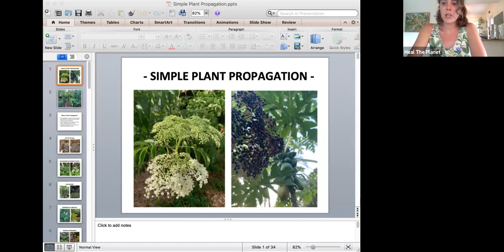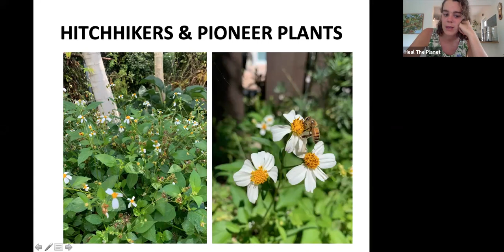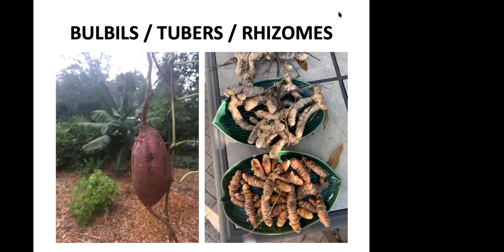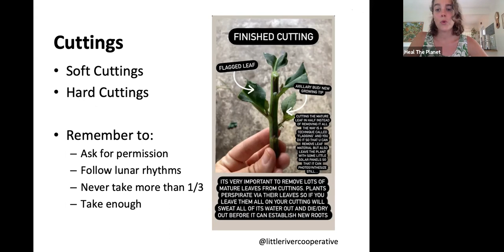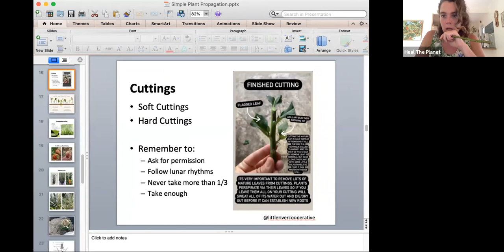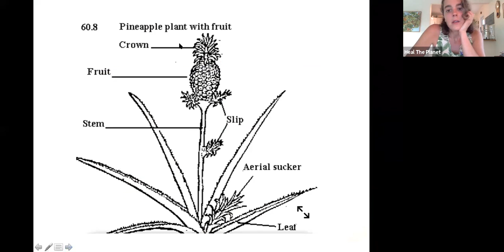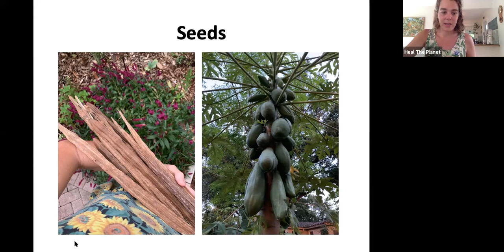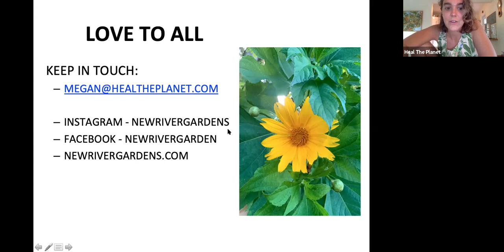Plant Propagation Workshop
Learn basic plant propagation techniques from seed saving to harvesting cuttings from our Whole Systems Educator Megan Kelley. You will leave this workshop with the ability to start a garden for free, using regenerative methods, and with a deeper sense of connection to the plants of your place.